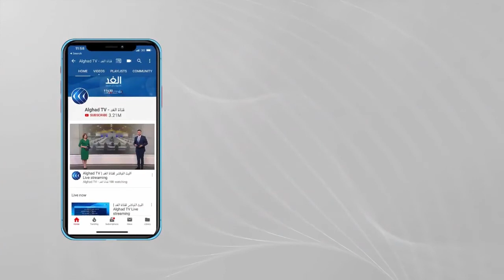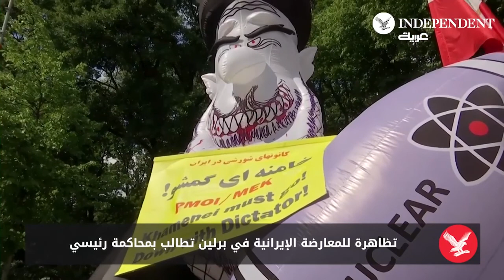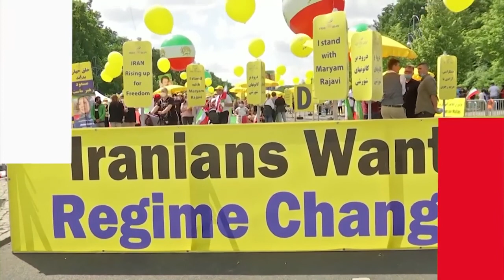بثث قنوات العربية البارزة تقاريرها من عقد المؤتمر السنوي العام للمقاومة الإيرانية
الذي عقد منذ ثلاثة أيام من 10 إلى 12 يوليو 2021 وأشارت القنوات إلى الحركة العالمية للمعارضة الإيرانية التي عقدت تجمعها السنوي اعتبارًا من يوم السبت حتى يوم الإثنين بمعية أنصارها عبر الإنترنت متصلة بـ 50,000 موقع في 105 دولة حول العالم لكي لدعوة إلى الإطاحة بالنظام الديني القمعي في إيران واستبداله بنظام ديمقراطي".